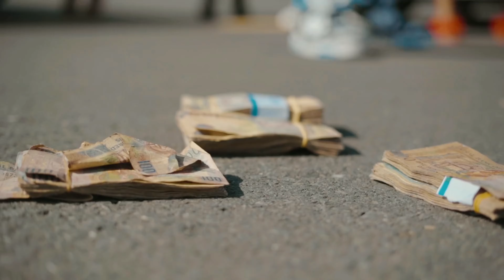St brikama boyo Gambian Dream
GBG PROMOTIONS

GAMBIAN LIFESTYLE Culture music entertainment we brings to you

STAY more time on this channel to enjoy more like this

TRACKLIST

ST BRIKAMA BOYO_GAMBIAA
STBRIKAMA BOYO_JATOO
ST BRIKAMA BOYO_ATEYAYEJAY
ST BRIKAMA BOYO_KODO BAY KODO
ST BRIKAMA BOYO_DINDING MANSA
ST BRIKAMA BOYO_CIGARETTO
ST BRIKAMA BOYO SUNGKANGNA
ST BRIKAMA BOO_KOKOLIKO
ST BRIKAMA BOYO_ALLAH TENTU
GAMBIA GBG PROMOTIONS